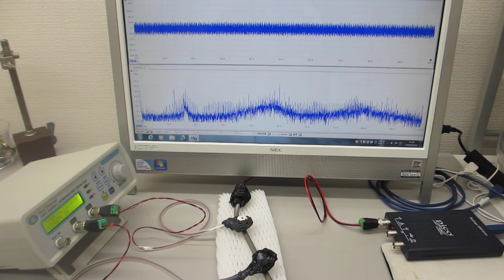超音波の相互作用をコントロールする超音波実験